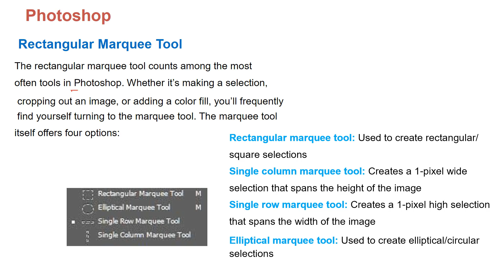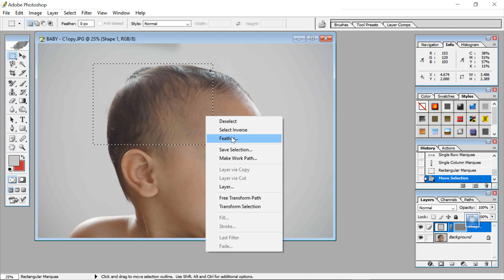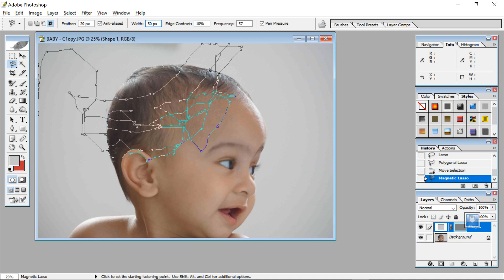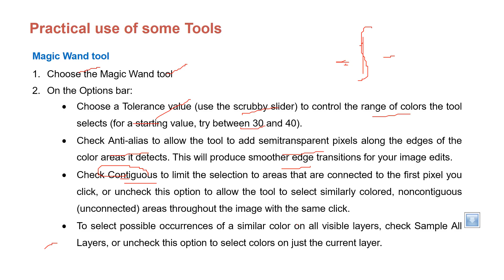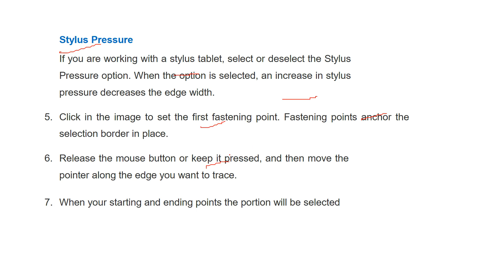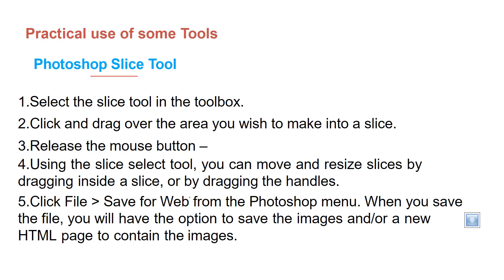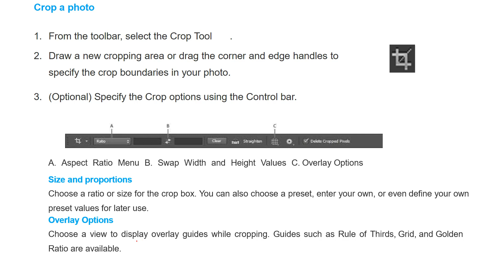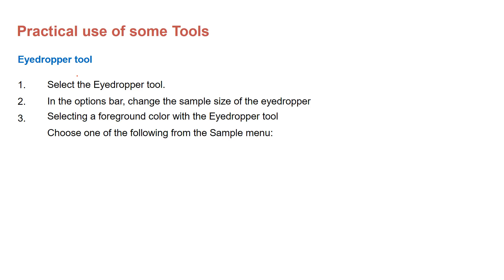Photoshop CLASS 7 VII CS NCERT CBSE HINDI PART 1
computer security class 7 vii cs ncert cbse,computer,computer security,
computer class 9 cbse chapter 1,class 7 computer,computer fundamental,
cyber security class,class 9 computer chapter 1,network security class xii ip,
computer classes for beginners,computer classes,computer lectures,computer powerpoint,
kuk computer lectures,ncert solutions for class 7,computer (industry),internet security,
computer excel,cyber security,computer engineering notes